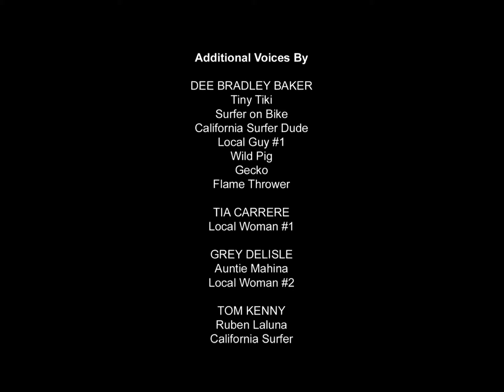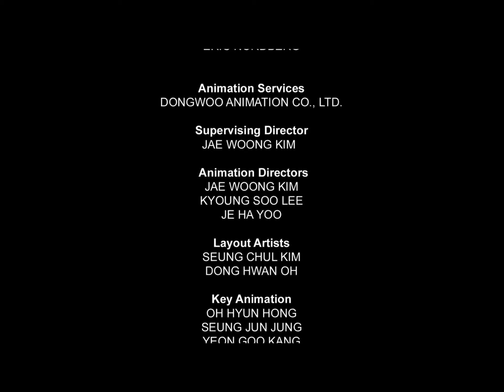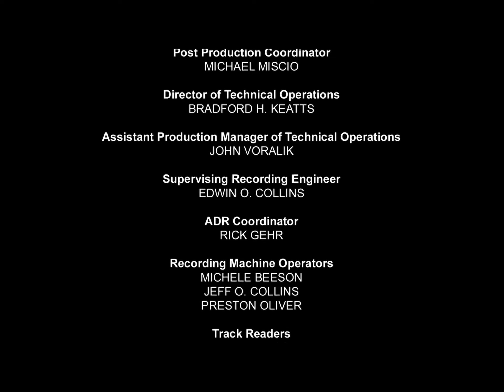Aloha Scooby Doo - Aloha! Scooby Doo (2005)